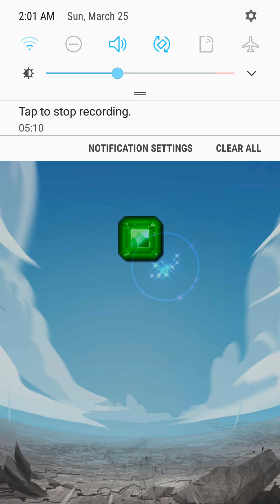Puzzle Fighter : I won because green and red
It depended on luck